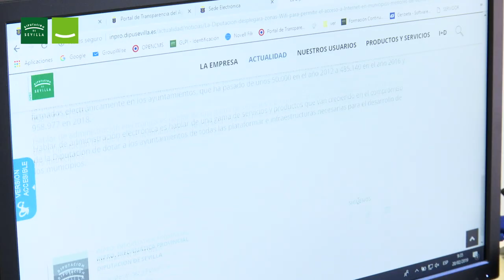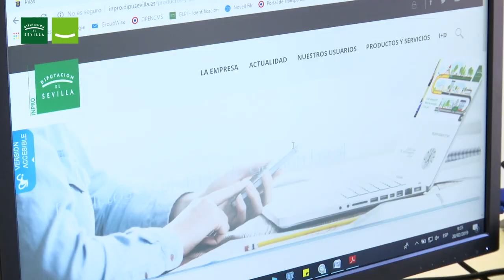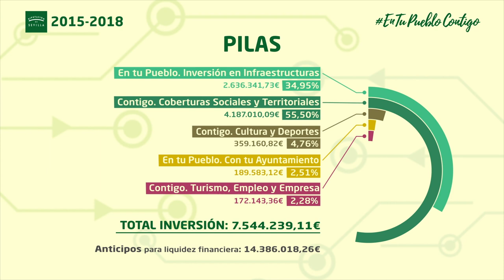Pilas. EnTuPuebloContigo. Sociedad de la Información